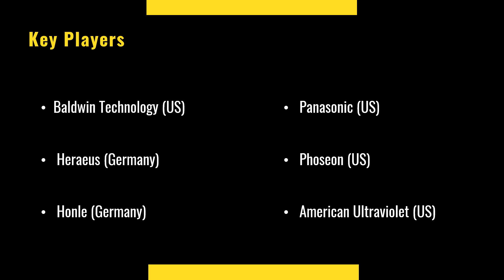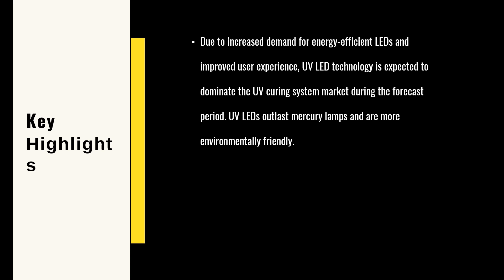High-Pressure UV Curing System Market Growth Outlook | Industry Data Analytics | IDA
Registering a CAGR of 18.7% over the forecast period, the market value of the High-Pressure UV Curing System is expected to reach US$ 8800 million in the year 2027.